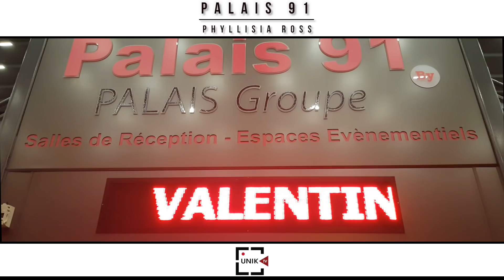PHYLLISIA ROSS -"ONLY FOR YOU/U & ME/MA VIE SANS TOI"- SHOWCASE LIVE I PARIS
Au ShowCase de Phyllisia Ross I Live

LE PALAIS 91
2 RUE JULES GUESDE
91130 RIS-ORANGIS
GRAND PARKING SURVEILLE
INFOLINE: 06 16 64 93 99 OU 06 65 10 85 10